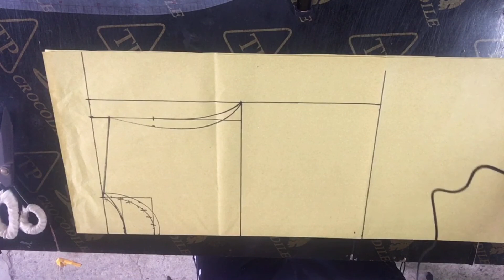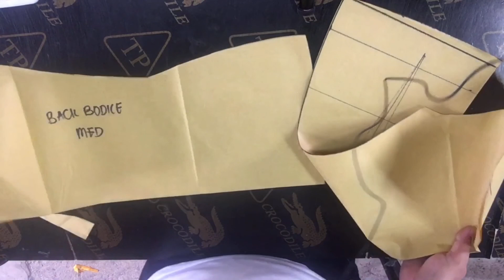UPDATED!EASY METHOD ON HOW TO DRAFT THE BASIC BLOCK BODICE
In this video i going to share with you my other techniques or method on  how to draft a basic block!
in this video you will learn another easy techniques and easy to follow drafting basic block.please practice and practice so that you will be master on it!